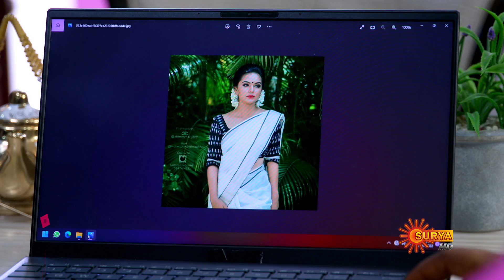Bhavana - Ep 42 | 06 August 2022 | Surya TV Serial | Malayalam Serial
Watch the latest Episode of the New Malayalam serial Bhavana that airs on Surya TV.

Watch all Surya TV Serials FREE on SUN NXT App. Offer valid only in India till 31st August 2022